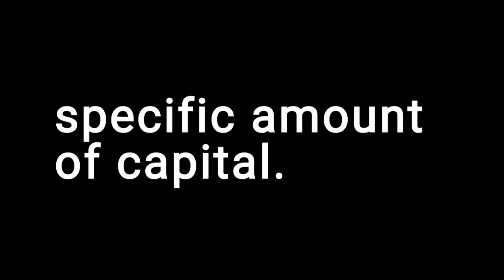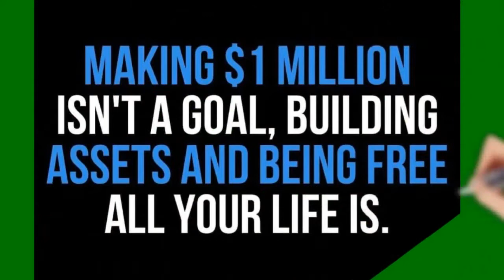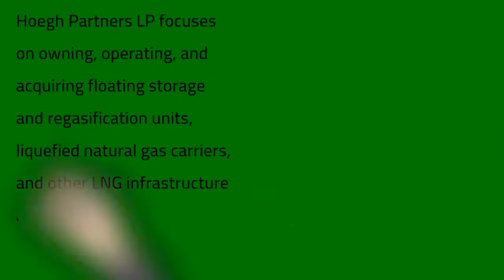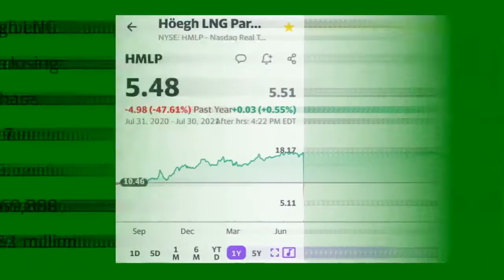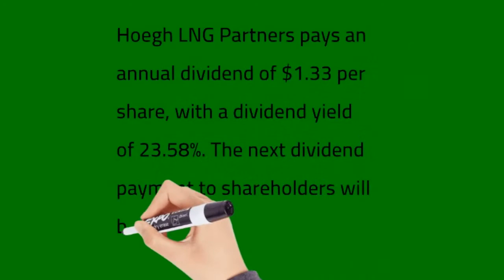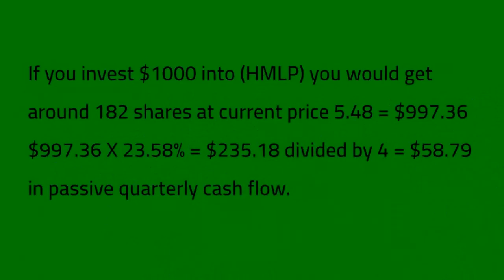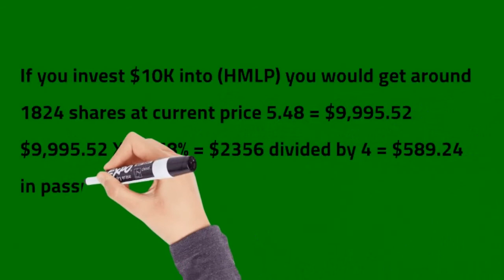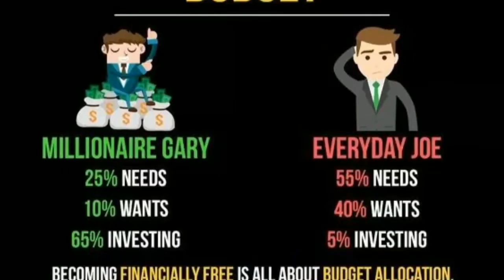Hoegh LNG Partners LP (HMLP)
Information Obtained from Yahoo Finance. Please do your due diligence, consult a financial professional before investing. Never invest in something you dont understand.

HÃ¶egh LNG Partners LP focuses on owning, operating, and acquiring floating storage and regasification units (FSRUs), liquefied natural gas (LNG) carriers, and other LNG infrastructure assets under long-term charters. The company also offers ship management services. As of March 31, 2021, it had a fleet of five FSRUs. HÃ¶egh LNG GP LLC is the general partner of the company. The company was incorporated in 2014 and is headquartered in Hamilton, Bermuda. HÃ¶egh LNG Partners LP is a subsidiary of HÃ¶egh LNG Holdings Ltd.